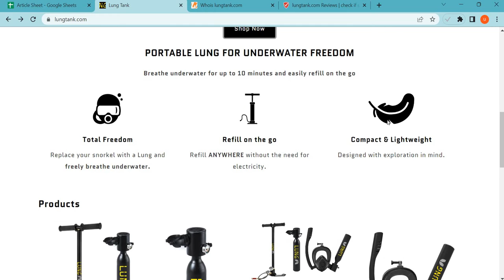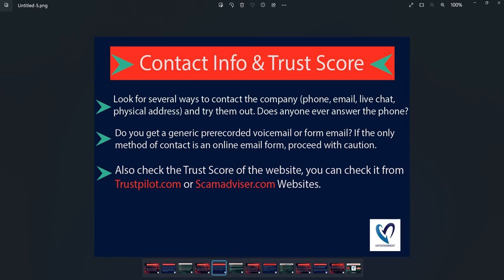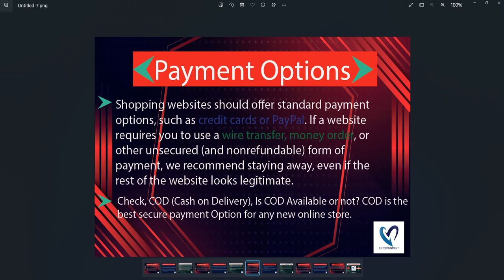Lungtank Reviews 2023: Is Lungtank.com safe for online shopping? Lungtank Detailed Review!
Lungtank.com is an online e-commerce shopping website selling different types of products. So, we are here to guide you, on how to check the authenticity of any genuine website

1. Firstly you should check the domain age of any website if the domain is older it is more reliable.

2. Pay attention to whether the website is safe or not with HTTPS connection.

3. Whois a website where you can check more details of the website.

4. Customer support services are also important, check whether the number and contact address are given or not.

5. Genuine websites provide COD, and PayPal as the payment method, and PayPal gives you a refund option after a rising request.

6. Scam advisor is a popular website that gives trust scores to most websites, you can also check there.

7. Product return policy is also an important point, check available or not.